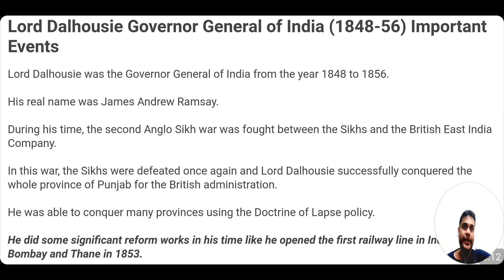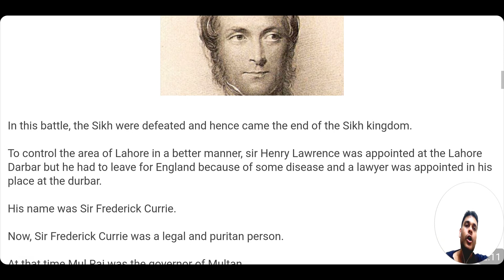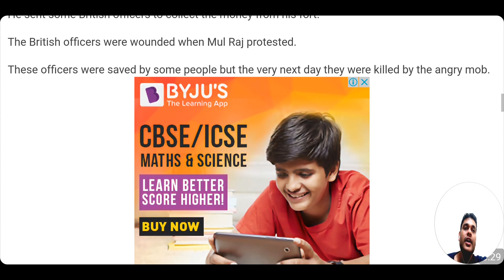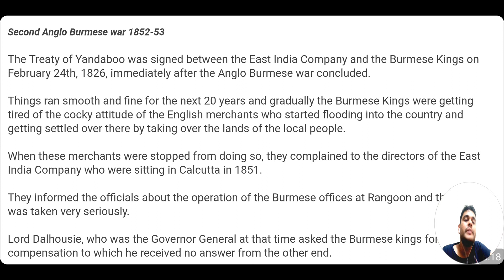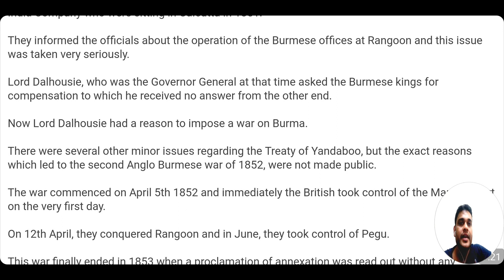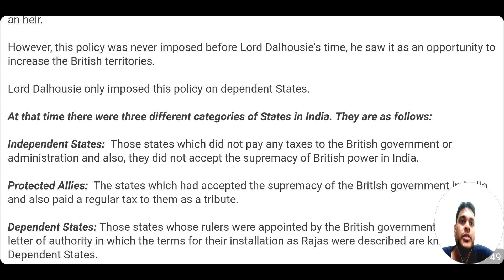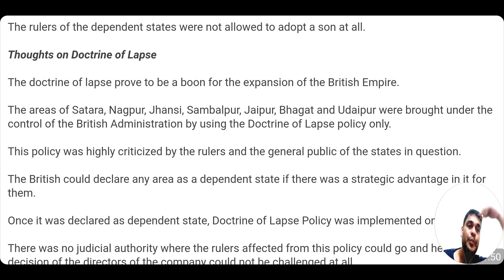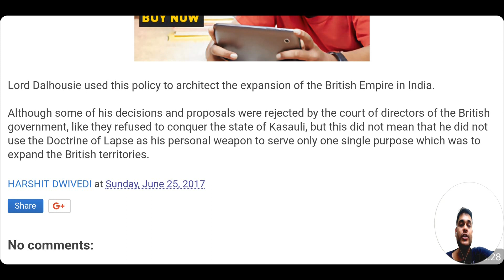Lord Dalhousie, 2nd Anglo Sikh War, 2nd Anglo Burmese War, Doctrine of Lapse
In this video I have given a brief detail regarding the events that happened during the tenure of Lord Dalhousie in the time period of 1848 to1856. This includes the regions annexed through the Doctrine of Lapse. Also the second Anglo Sikh War 1848 to 1849 and Second Anglo Burmese War 1852 has been discussed by me..Also the introduction of railway and telegraph line in India has also been discussed by me in this video. The link of the article discussed is